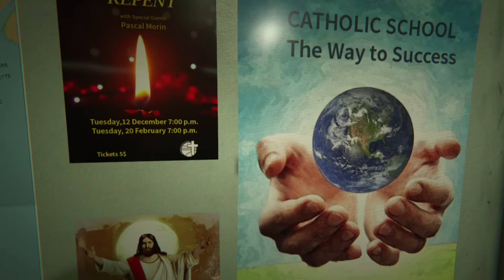OUTLAST 2 прохождение на Русском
Обзор прохождение демонстрационной версии нового хоррора Outlast 2. Игра будет поддерживать PlayStation VR.